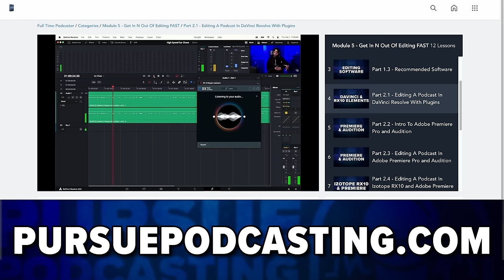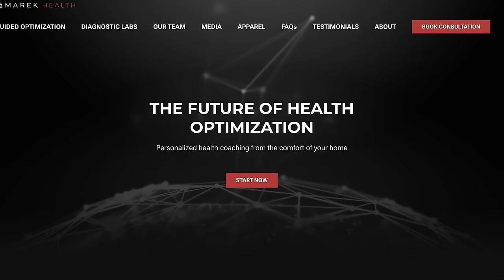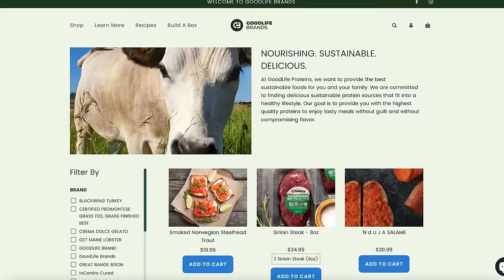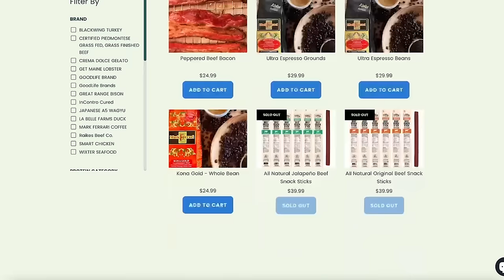Exercises To Break Plateaus, Enhance Recovery And Mobility - Jordan Shallow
In episode 1057, Muscle Doc Jordan Shallow, Mark Bell, Nsima Inyang, and Andrew Zaragoza answer your questions about exercise selection, ankle mobility, breaking through plateaus and recovery during this week's Live Q&A
Launch Your Podcast And Become A Full Time Podcaster:

🚨 The Best Red Light Therapy Devices and Blue Blocking Glasses On The Market! 😎

Follow Andrew Zaragoza & Get Podcast Guides, Courses and More